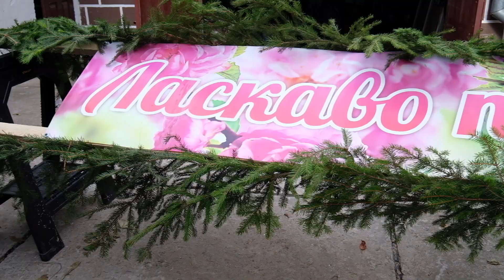Ukrainian Wedding Cooking and Prep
Getting ready for a wedding by cooking food and hanging decorations.